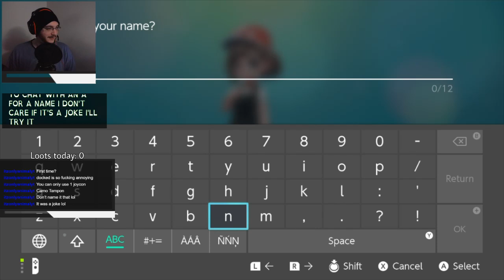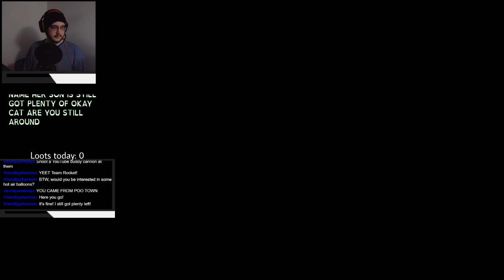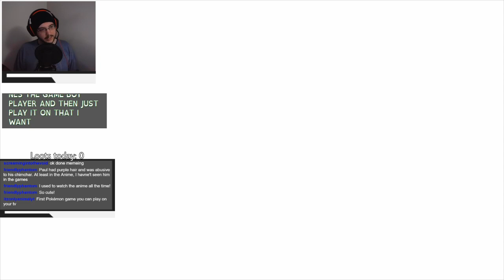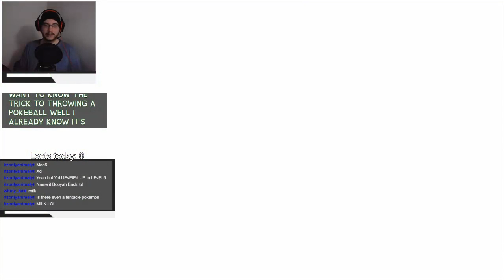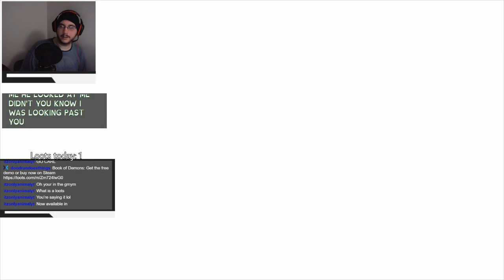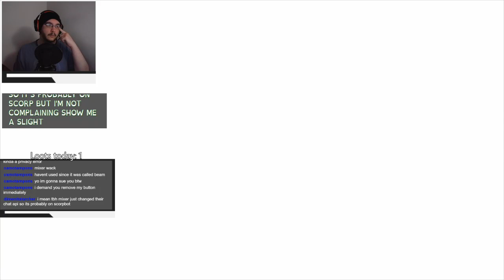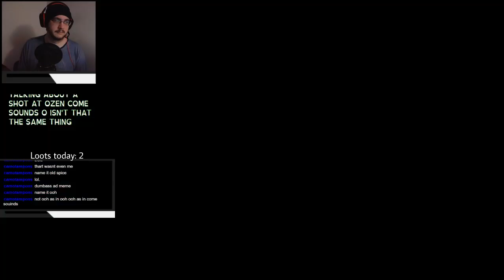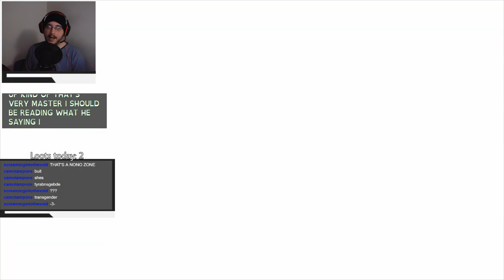Pokemon: Leggo My Eggo, Pikachu! | Stream VoD (1/16/2019)